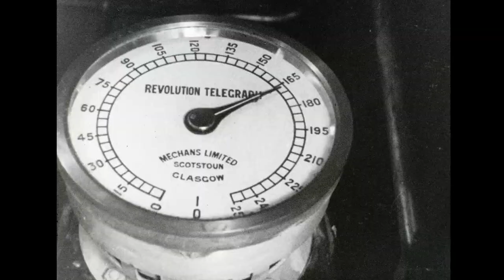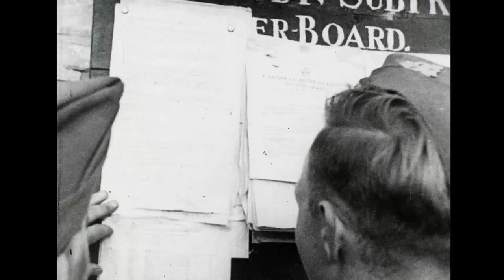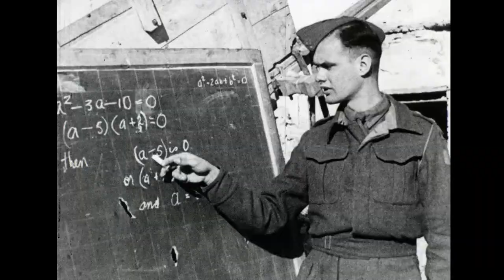Canadian Army Newsreel, No. 29 (1944)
1. Royal Canadian Navy Puts “Victory First”: A convoy line of ships at sea with an anti-aircraft cruiser in the lead; men hurry to their positions; fire at an enemy aircraft; the plane is downed; a voice-over war bond pitch.

2. War on Wheels: Assault training on bicycles; soldiers take off over the countryside on bikes equipped with machine guns; bikers duck into the underbrush in an “enemy aircraft” drill; the men carry their bikes over an obstacle course and ride off; collapsible bikes in landing craft; soldiers run on shore and assemble their bikes; they climb over a wall and haul their bikes over.

3. Triquet, V.C. Meets the King: Major Paul Triquet arrives at an airport in England on his way home to Canada; he is unexpectedly invited to Buckingham Palace; Triquet looks at his Victoria Cross.

4. War Brides Arrive in Canada: English wives and children of Canadian soldiers disembark at an eastern Canadian port and are given food by the Red Cross; a soldier with his family.

5. Bells Toll in Ortona: In Italy, CBC correspondent Peter Stursberg speaks of the destruction of St. Thomas the Apostle Cathedral and of the loss of lives; a man rings a bell without a rope; Don [Pierodi Puvio] and soldiers go to an Ortona church.

6. Students in Battledress: The supervisor of educational services; courses are given to soldiers outdoors to help them prepare for their return to civilian life; a course bulletin board; a dispatch rider delivers material; two soldier-students study at an alert ack-ack outpost in England; a class on the Italian front; soldiers in Ortona running in the street under siege.

IDC: 33101.